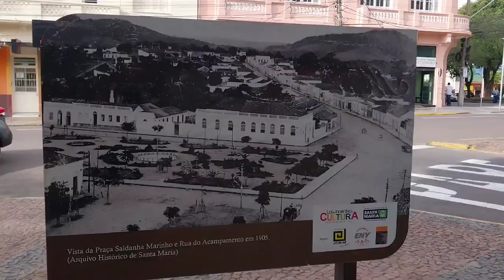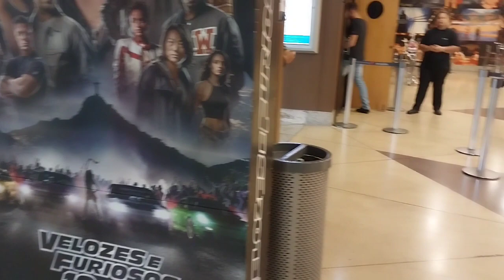Ep 3 / 2023 | UM SUSTO EM SANTA MARIA